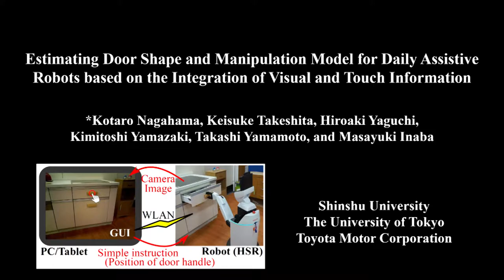Estimating Door Shape and Manipulation Model for Daily Assistive Robots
Kotaro Nagahama, Keisuke Takeshita, Hiroaki Yaguchi, Kimitoshi Yamazaki, Takashi Yamamoto and Masayuki Inaba: “Estimating Door Shape and Manipulation Model for Daily Assistive Robots based on the Integration of Visual and Touch Information”, 2018 IEEE/RSJ International Conference on Intelligent Robots and Systems（IROS）, pp.7660-7666(Paper ThDTS8.5), Madrid, Spain, October 1-5, 2018.